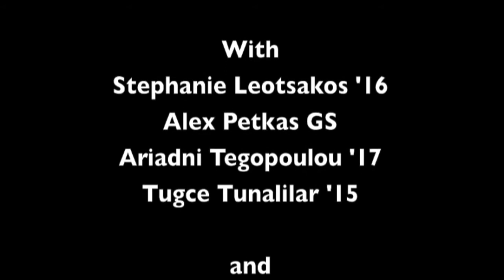Musical Crossroads: Greek Melodies Across Cultures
Highlights from the November 2013 Musical Crossroads concert at the Hamilton Murray Theater of Princeton University.
0:15 - Đurđevdan (G. Bregovic/Traditional)
1:00 - Kâtibim/Από ξένο τόπο (Traditional)
2:49 - Όσο αξίζεις εσύ (A. Kaldaras/Shankar-Jaikishan)
5:27 - Καϊξής (A. Xatzixristos/G. Fotidas)
6:14 - Μισιρλού (N. Roumbanis/Dick Dale/Traditonal)
8:36 - Ξύπνησε πετροπέρδικα (Traditional - Arr. by M. Ravel)
9:27 - Sevdim/Ελένη (N. Karvelas)
10:13 - Kalenin Bedenleri/Σήκω χόρεψε κουκλί μου (S. Kazantzidis/Traditional)

Presented by the Orange Pan-Hellenic Association and Stanley Seeger for Hellenic Studies.

Featuring:
Nikitas Tampakis '14
Katerina Visnjic *13

Stephanie Leotsakos
Alex Petkas GS
Tugce Tunalilar '15

Spiros Arnakis, drums
Glafkos Kontemeniotis, keyboards
Giorgos Kostopoulos, bass
Milan Majstorovic, accordion
Kostas Psarros, bouzouki